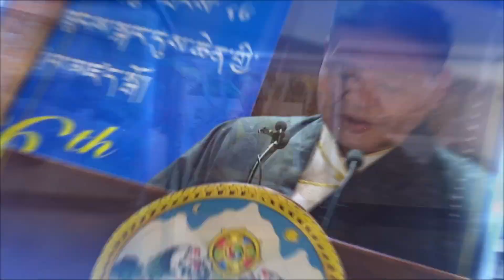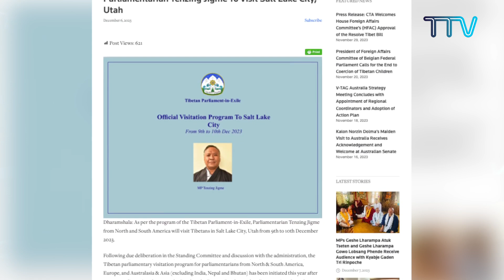བོད་ཀྱི་བརྙན་འཕྲིན་གྱི་ཉིན་རེའི་གསར་འགྱུར། ༢༠༢༣།༡༢།༧ Tibet TV Daily News December 7 , 2023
◆ སྤྱི་ནོར་༧གོང་ས་༧སྐྱབས་མགོན་ཆེན་པོ་མཆོག་དགའ་ལྡན་ལྔ་མཆོད་ཀྱི་མཆོད་འབུལ་ཐོག་དབུ་བཞུགས་མཛད་པ།
◆ བོད་མིའི་སྒྲིག་འཛུགས་ཀྱི་དཔལ་འབྱོར་དང་འཕྲིན་ལས་རྒྱས་ཐབས་སུ་གཡང་བུམ་སྨིན་སྒྲུབ་ཞུས་པ།
◆ སྤྱི་འཐུས་ལྷན་ཚོགས་ཀྱི་བོད་དོན་ཞུ་སྐུལ་ཚོགས་ཆུང་ནས་རྒྱ་གར་གྱི་རྒྱལ་ས་ལྡི་ལིར་བོད་དོན་ཞུ་སྐུལ་གནང་བ།
◆ སྤྱི་འཐུས་བསྟན་འཛིན་འཇིགས་མེད་ལགས་ཨ་རིའི་ཡུ་ཊ་མངའ་སྡེའི་གྲོང་ཁྱེར་ Salt Lake ནང་གཞུང་འབྲེལ་ས་བགོས་ཕྱོགས་བསྐྱོད་གནང་གཏན་འཁེལ་བ།